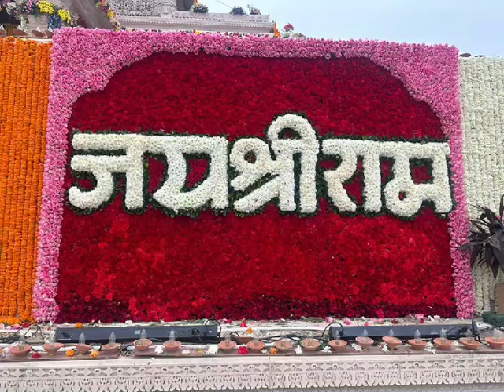अyodhya mandir ki jhalkiyaan| pushp sajja